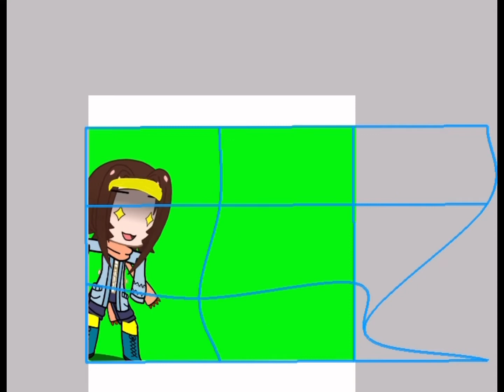Just me at 12:00 am not knowing what to do so I made this